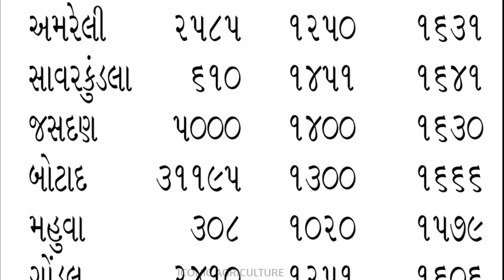Kapas na bhav | 09/05/2023 | કપાસ ના ભાવ 2023 | information about cotton crop price commodity trend